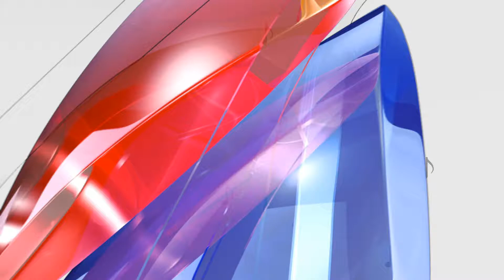111 Smirnov Egor Gitara 3 18 001+